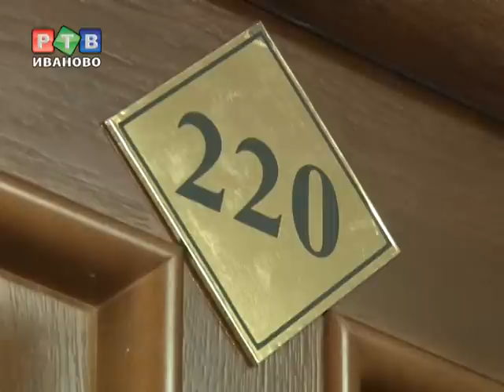Финита ля комедия